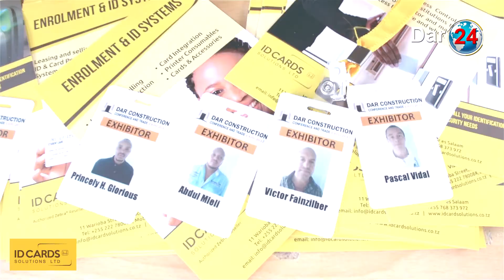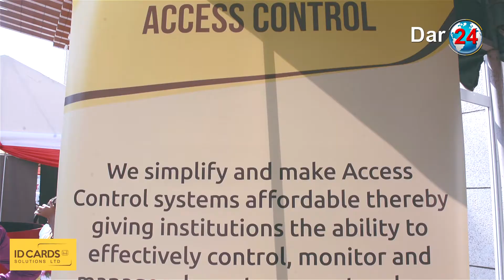Hautaibiwa tena kama ukipata huduma hii kutoka ID Cards Solutions